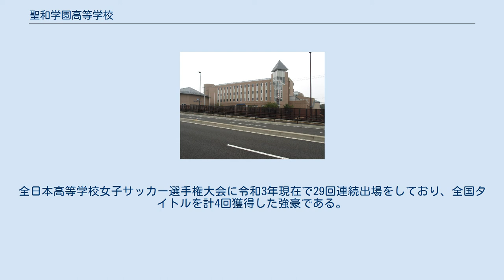聖和学園高等学校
聖和学園高等学校（せいわがくえんこうとうがっこう）は、学校法人聖和学園が運営する高等学校である。
学校法人聖和学園は短大、高校、幼稚園を運営している。
高校は宮城県仙台市若林区および宮城県仙台市太白区に2つのキャンパスを持つ私立高等学校である。
建学の精神に仏教を掲げ、一宗一派にとらわれない仏教教育を行っている。
宮城県では唯一の仏教高校である。
以前は女子高であったが、2003年度より共学化した。
2000人弱の生徒が在籍しており、生徒数も多く宮城県でもトップクラスのマンモス校で部活動も盛んである。
 共学化と同時にキャンパスを分離・移転し、若林区木ノ下の薬師堂キャンパス（ 北緯38度15分8.4秒 東経140度54分16.6秒 / 北緯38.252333度 東経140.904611度 / 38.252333; 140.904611 (薬師堂キャンパス（2003年～）)）、および、太白区土手内の三神峯キャンパス（ 北緯38度13分44.1秒 東経140度51分45.6秒 / 北緯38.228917度 東経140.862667度 / 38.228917; 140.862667 (三神峯キャンパス（2003年～）)）の2つの校舎を設置、特色あるコースや部活動によってどちらかのキャンパスに所属することになる。
 2019年現在の制服は冬服は男子は濃紺のブレザーにグレーのチェックのズボン、女子は紺のブレザーに紺と白のチェックのベストとスカートのスリーピース。
夏服は男子はワイシャツに濃紺にチェックの模様が入ったズボン、女子の襟とスカートに青いチェックの模様が入った前開きタイプのセーラー服である。
また、女子の冬服と男子はネクタイを着用するが、男子はコース毎に異なっており、5種類ある。
なお、女子制服のデザインはモリハナエである。
 薬師堂キャンパス・三神峯キャンパスのグランドは全面人工芝とナイター設備、また男子サッカー部は雨天時には室内練習場もあり充実した練習環境がある。
 硬式野球部も専用野球場（名取球場）がある。
男子専用の寮が三神峯キャンパスに、女子専用の寮が薬師堂キャンパスに併設されている（入寮条件有り）。
 女子サッカー部、男子サッカー部、女子バスケット部、ソフトボール部、女子ハンドボール部、女子バレー部などが著名である。
 近年では、男子バスケット部、卓球部、女子硬式テニス部も力をつけ全国で活躍している。
 1985年創部。
全日本高等学校女子サッカー選手権大会に令和3年現在で29回連続出場をしており、全国タイトルを計4回獲得した強豪である。
同県の常盤木学園高校とはライバル関係にある。